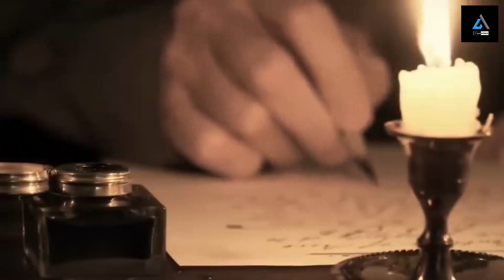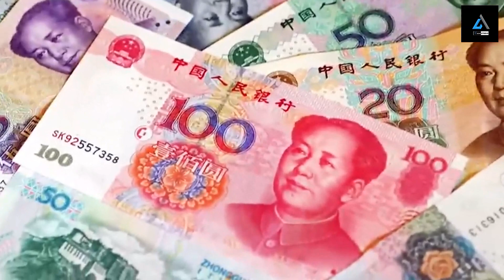ලෝකයේ ඉන්න එක එක බලයන් තියන මිනිස්සු | Powerful people in the world | M-Nim Studio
අපි හැමෝම සුපිරි බලයන් තියන වීරයන් වෙන්න පොඩි කලේ ඉදන් හීන මවනවා. අද අපි කතා කරන්න යන්නේ මේ ලෝකයේ ඉන්න ස්වාභාවිකවම සුපිරි බලයන් ලැබිල තියන මිනිස්සු ගැනයි.

We all dream of becoming heroes with superpowers since childhood. Today, we are going to talk about the people in this world who naturally have superpowers.

education
educational videos for kids
education motivation
educational videos for toddlers
education motivation sinhala
education speech
education with tharu
education app sinhala
education app
education attitude
lassana than
lassana than sri lanka
lassana than valai thiyennema kandulu
lassana than lankawe
nuwara lassana than
piyaba lassana than soya karaoke
lokaye lassana than
loke lassana than
a beautiful place in sri lanka
beautiful places in bandarawela
beautiful place in badulla
beautiful places in deniyaya
loke lassana then
dubai lassana than
lokaye lassana sthana
peradeniya beautiful places
famous place in sri lanka
avengers sinhala
avengers sinhala cartoon
avengers sinhala full movie
avengers sinhala cartoon sirasa tv
avengers sinhala athal
avengers sinhala movie
avengers sinhala cartoon full movie
avengers sinhala dubbed
the most mysterious children in history
abirahas katha
woolpit green children
danuma
භයානක
දැනුම
denuma
science
විද්‍යාව
knowledge
මේ ළමයිද නැත්තන් වෙන කවුරුහරිද හිතාගන්න බෑ.. ලෝක ඉතිහාසෙ හිටපු අබිරහස්ම ළමයි මෙන්න!
අබිරහස්ම ළමයි
abirahas
අබිරහස්
mystery
bobby dunbar
pollock sisters
abirahas video
අබිරහස් කතා
lamai
10 most
in the world
history
Peshala manoj jokes
Tv derana
DTV
Lanka
Deveni Inima
swarnavahini
swarnawahini
sinhala jokes
sinhala joke post
sinhala comedy
sinhala film
sinhala joke video
sinhala joke video new
sinhala joke video funny
funny videos
sadu
funny video sinhala
comedy drama sinhala
Derana Champion Star Yesterday
Derana Champion Star today
band
sinhala comedy
sinhala funny video
sinhala joke
giriraj priyantha comedy
giriraj priyantha jokes
sinhala film
sinhala comedy drama new
sinhala stage drama full
jokes sinhala
kingsman sinhala
kingsman sinhala review
Interනැසනල්
wasthi
ratta
lochi
vini production
lakai sikai
kingsman sinhala review
a kingsman
the king's man review sinhala
kingsman sinhala
kingsman movie review sinhala
kingsman channel
kingsman 2007
memo
funny videos
para dige
nadagamkarayo
Kolamba Ithaliya
නාඩගම්කාරයෝ
Deweni Inima
Bio
kolam kuttama
hirustar
Blok & Dino
1M views
tissa jananayake
manike mage hithe